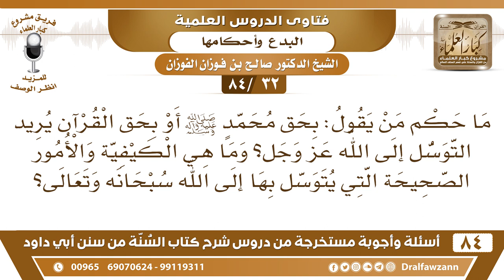[32 /84] ما حكم من يقول: بحق محمد ﷺ أو بحق القرآن يريد التوسل إلى الله؟ | الشيخ صالح الفوزان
[32 /84] السؤال: ما حكم من يقول: بحق محمد ﷺ أو بحق القرآن يريد التوسل إلى الله عز وجل؟ وما هي الكيفية والأمور الصحيحة التي يتوسل بها إلى الله سبحانه وتعالى؟
 الجواب: هذا لم يرد، السؤال بحق النبي أو بحق فلان هذا لم يرد، لكن الطريق الصحيح أن تقول: اللهم بإيماني برسولك، أن تتوسل بإيمانك بالرسول أو اتباعك للرسول، أو بمحبتك للرسول تتوسل بعملك مع الرسول صلى الله عليه وسلم في محبته في طاعته في الاقتداء به."
السيرة الذاتية :
للاشتراك في قناة الشيخ صالح الفوزان

للاستفسار والإقتراحات والدعم
رئيس الفريق
لمشروع كبار العلماء